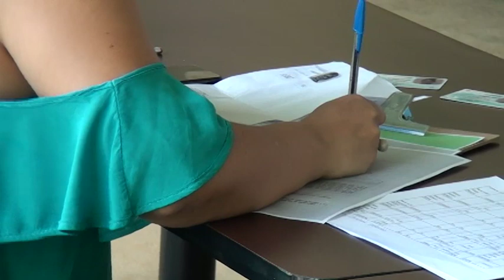Conapdis entrega paquetes de alimentos a personas con discapacidad en toda la Región Brunca